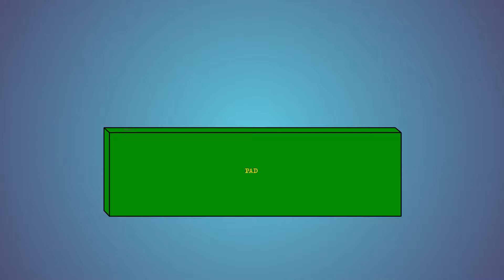Super Luigi U #1 - ComedyPad